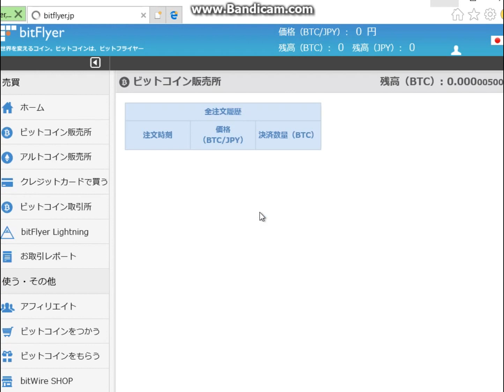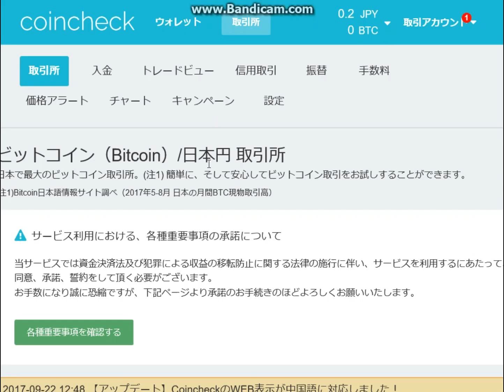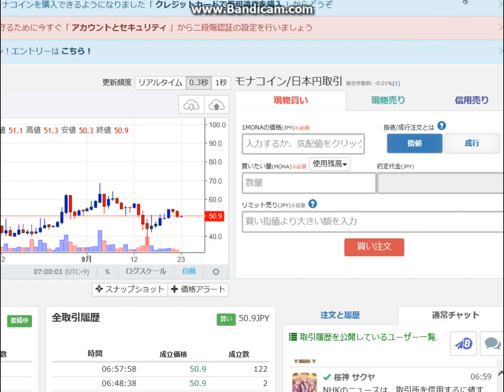朝の仮想通貨20170923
2017年9月23日朝、
イーサリアムは、29513です。
BTHは、48264円です。
Liskは、652.23円、
Zcashは、22368円です。
Rippleは、19.330円です。
NEMは、23.374円です。
ZAIF/JPYは、0.9333です。
ビットコインは、40万円台を維持しています。
ビットコインキャッシュは、少し下げてます。
ザイフは、じり安です。
bitflyerの口座の時価総額は、133円です。
coincheckの口座の時価総額は、0円です。
zaifの口座の時価総額は、0円です。
24時間取引量合計は、15,387です。

■みんかぶ
短期決戦プロフィール

■運営サイト
南国市場

■運営ブログ
アキオの通販生活DX

twitterアカウントは、@soopy360です。